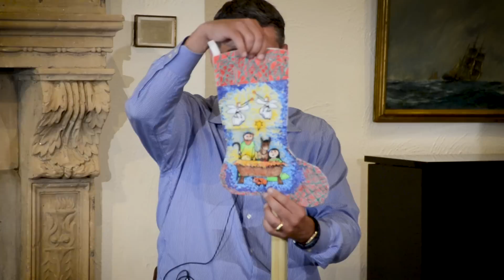Respect: The Management Secret | Paul Marciano PhD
Paul Marciano is the leading authority on employee engagement and respect in the workplace. He has worked in the field of human resources and organizational development for over 25 years and is president of the human relations consulting firm Whiteboard, LLC, a company committed to helping organizations cultivate, manage, and grow their human capital through targeted behavioral solutions based on the RESPECT Model™

To learn more about Greenwich Leadership Forum, visit us

About GLF
We bring local business executives and leaders together once a month to engage each other and prominent outside business leaders in open and frank dialogue about the vital link between faith, leadership, and ethics. We consider the resources of two bibles – the Wall Street Journal and the Holy Bible – to find practical wisdom, guidance, and encouragement to deal with the challenges and opportunities facing leaders in the marketplace.  Led by David W. Miller, Ph.D., we engage in stimulating and meaningful dialogue.

The Greenwich Leadership Forum* (“GLF”) is an organization that provides a forum for men and women business executives to explore how faith can be a valuable resource in their personal decision-making, ethics, and leadership, and to help build and lead successful and ethically sound organizations.  Based on Christian principles and Biblical teachings, GLF welcomes men and women from all faith traditions.

Conceived in winter of 2003, GLF had its first pilot series in spring 2004.  Feedback was positive, a board was assembled, a mission was agreed, and a 501c3 corporation was formed.